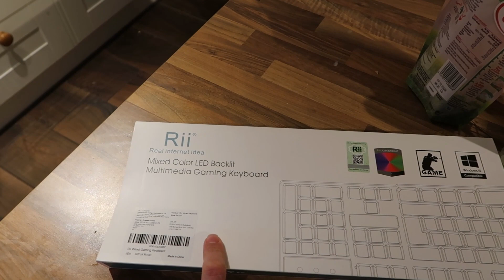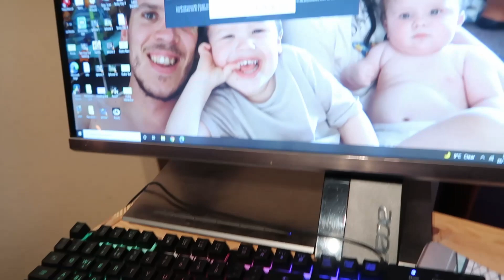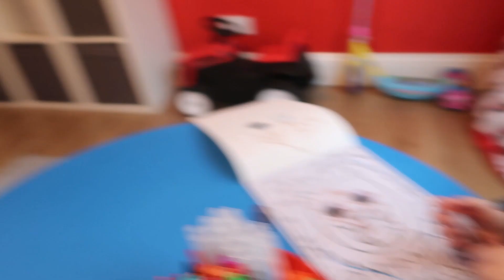Boxing Day 2021! || Home Vlog #79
For Boxing Day we spent the morning playing with a lot of the new toys acquired from Christmas Day before putting on a buffet for when Nanny, Grampy and Uncle Richard visited!

We are a family of 4 with Edison being 3 years old and Emma being 10 months old, making these videos to share with other family members who live far away, and to also be able to look back on in a few years time! If you've taken the time out of your day to watch them then thank you very much for doing so, we hope you enjoyed!

Music used this video:

Track Title: Creative Minds